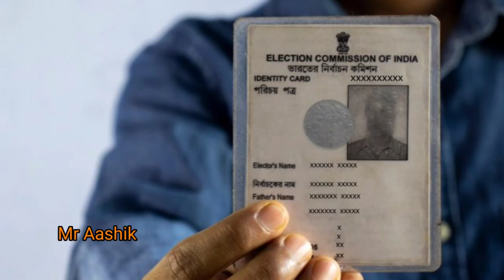Indian Embassy registration 🤔 || How to register in Indian embassy✅✅ Kathmandu, Lainchor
Indian embassy me registration kaise kare iske baare me jaankari hai.